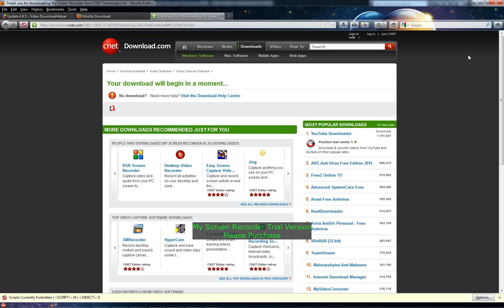Autodesk Inventor 2010 Professional_Tutorial_Box Part 1